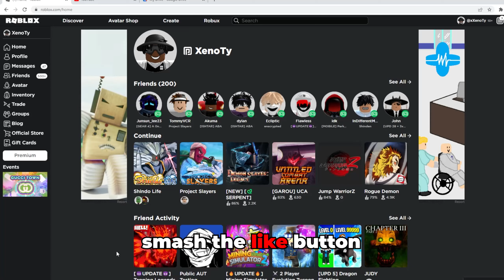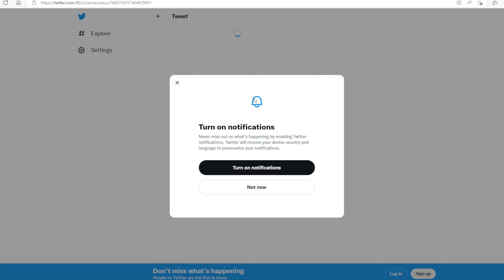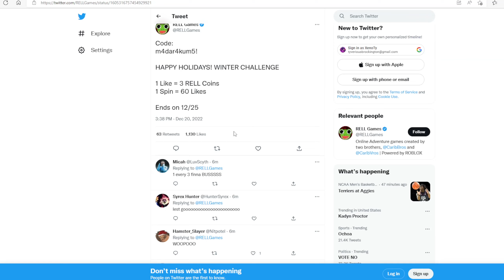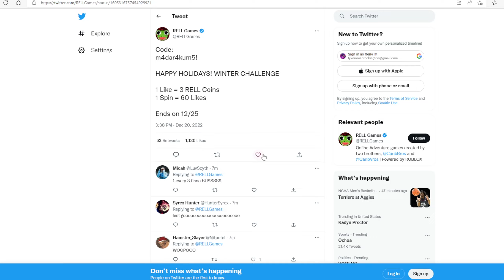[CODE] Rellgames Did The UNTHINKABLE & Is Giving us a chance to get 200k RC?! Shindo Life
Naruto Roblox Game Made By Rellgames. The Best Naruto Roblox Game On The Platform As well. No other roblox naruto game was as good as this one. Rellgames have made a lot of other roblox naruto games like shindo life.